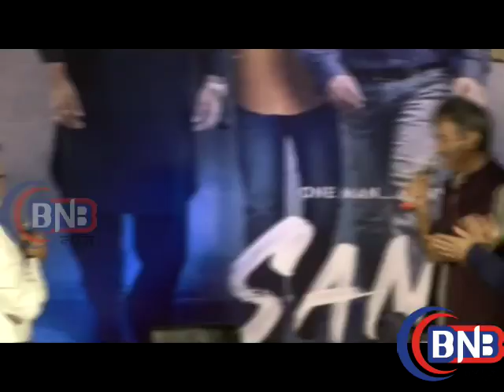FILM 'SANJU' Trailer Launch With Starcast In Mumbai